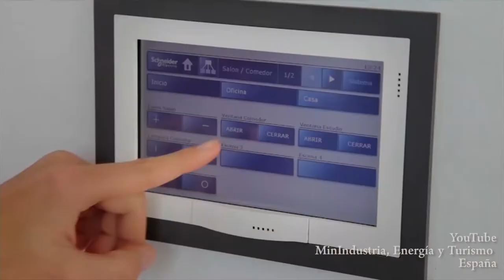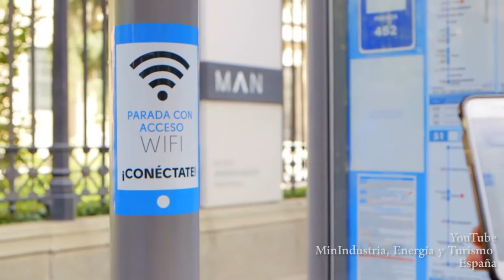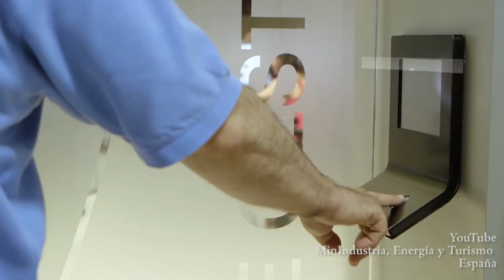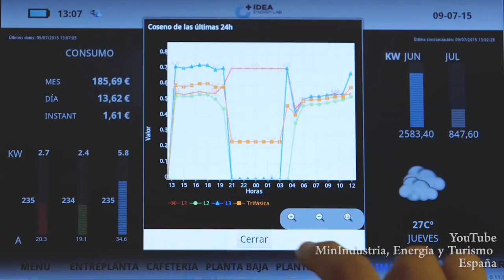100ExpertosDicen Nuevas tecnologías e inteligencia artificial en las ciudades - Isidro Sepulveda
Doctor en Historia (1992) por la Universidad Nacional de Educación a Distancia. Profesor Titular de Historia Contemporánea (UNED, Facultad de Geografía e Historia). Professor of National Security Affairs (CHDS, National Defense University, Washington DC).

Ha sido Profesor de - Historia Contemporánea de España en la Academia de Oficiales de la Guardia Civil. - Profesor de la Escuela Diplomática: Seminario de Seguridad Internacional. - Profesor del Inter-American Defense College (OEA, Washington): Seminario de Seguridad Internacional.